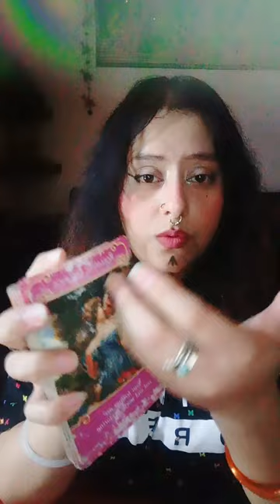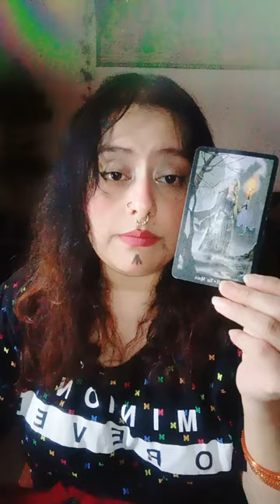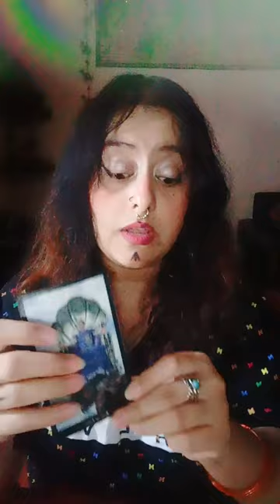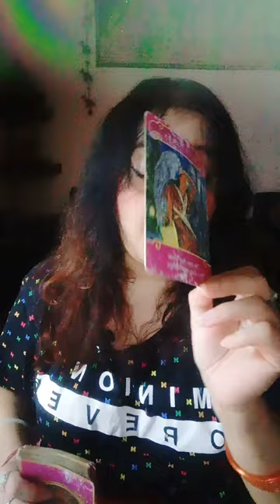Wow 😲 Romantic Feelings 🍒 but the message "Cracks will open"❤️(HEART READING)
HELLO WISHERS

MAINTAIN THAT.

WELCOME TO YOUR 👹Wow 😲 Romantic Feelings 🍒 but the message "Cracks will open"❤️(HEART READING)🦋(HEART READING)"💞✨~🥁🌹twin flames, soul mates,🌹 connections🔮💓♥️ TIMELESS READING"(TWINFLAMES,SOULMATES,CONNECTIONS,DREAMZ,PASSION READING)